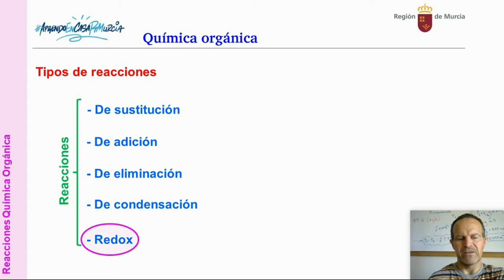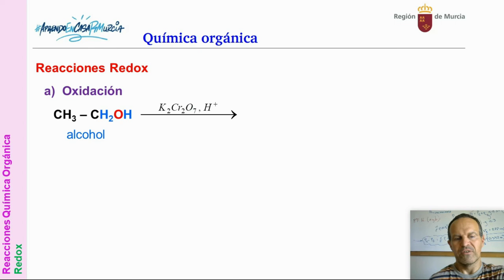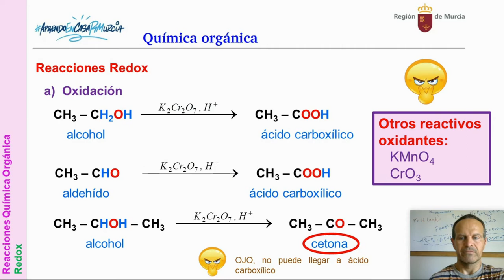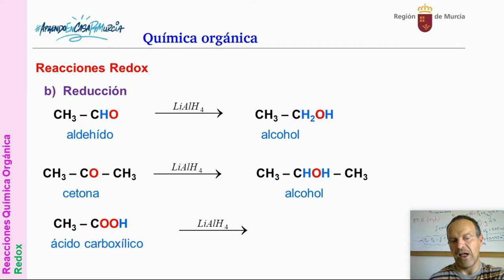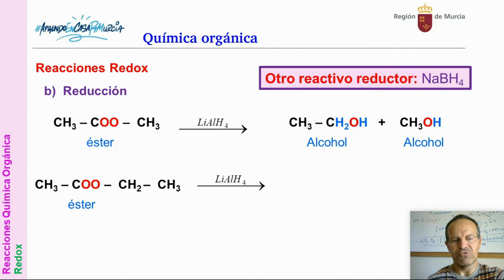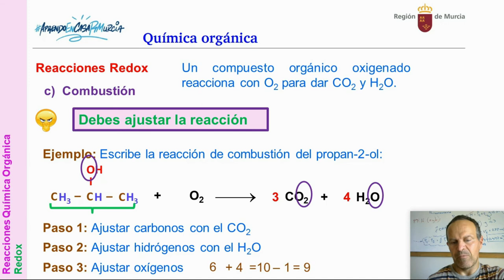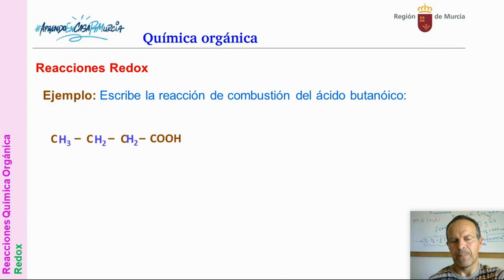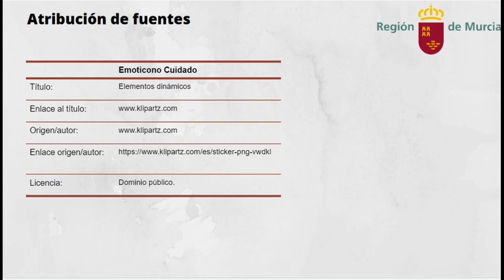ORGÁNICA 14. REACCIONES REDOX